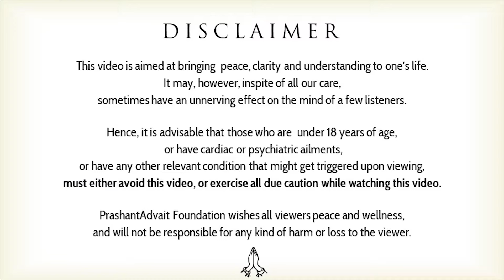Concentration can be easy || Acharya Prashant, at BITS Pilani, Goa (2022)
Video Information: 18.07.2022,  BITS Pilani, Goa

Context:
~ How to concentrate?
~ What is concentration?
~ How to focus on one task at a particular time?
~ Why the one within doesn't co-operate in what I want to do?